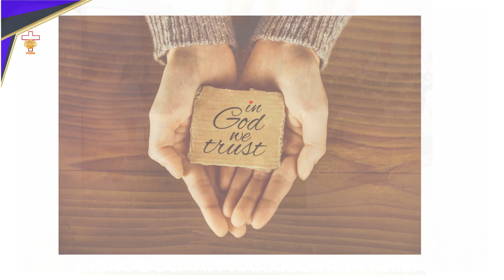Thứ Bảy tuần III Mùa Vọng năm B